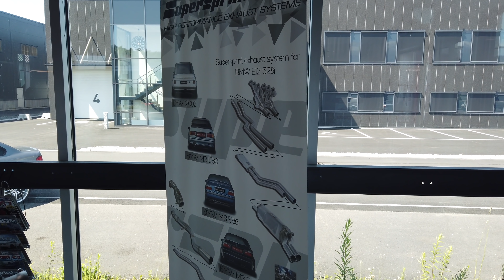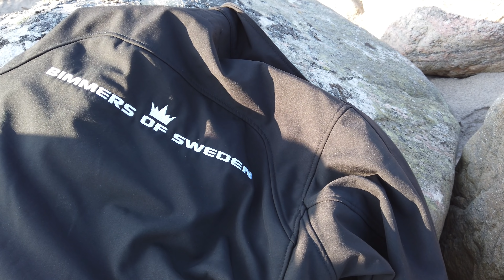PVMBOS Avsnitt 13/30 - Schmiedmann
PÅ VÄG MED BIMMERS OF SWEDEN - SERIEN FÖR OSS SOM KÖR BMW!
Avsnitt 13 - Vi besöker BMW-specialisten Schmiedmann på västkusten och får bl.a. en inblick i verksamheten och bilförsäljningen. Allt avslutas med riktig svensk, somrig skärgårdsmiljö via båt!

Bakom kameran:
Micke - E M E Photography
Jim

Vid klippbordet:
Arne